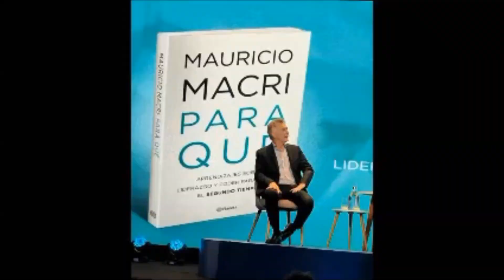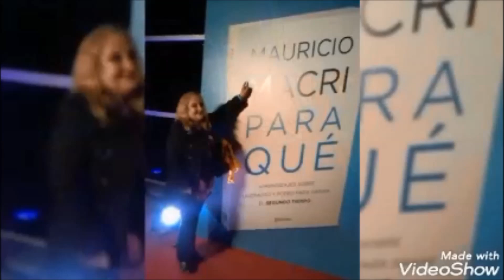PRESENTACION DE "PARA QUE"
Gracias mi Presidente Mauricio Macri